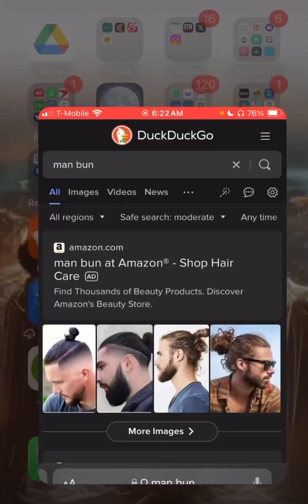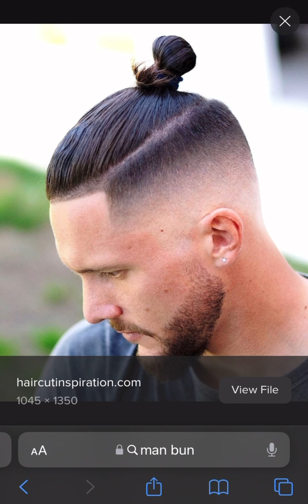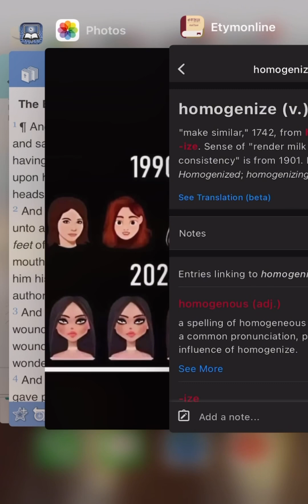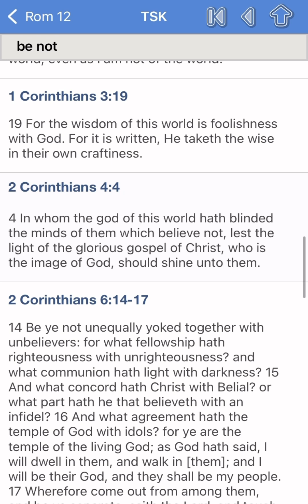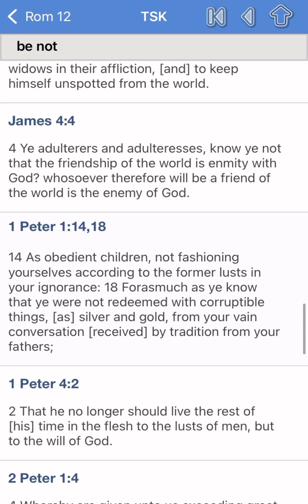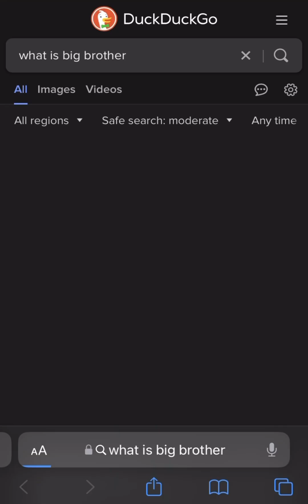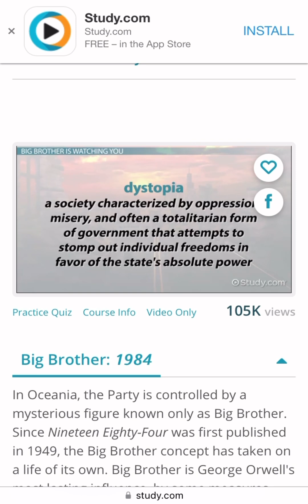THE WORLD IS BEING HOMOGENIZED INTO ONE WICKED IMAGE.